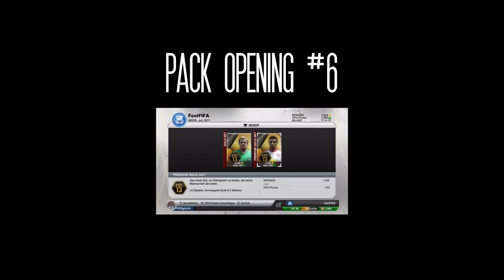FIFA 13 : Ultimate Team - Pack Road To Glory #3 - Kein Packglück HD [DEUTSCH]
Auf euren Wunsch hin starten wir unsere neue Serie: "FIFA 13 : Ultimate Team - Pack Road To Glory".

In dieser Serie starten wir mit einem Bronze Team im Ultimate Team Modus und spielen online gegen andere Spieler. Wir werden unser Team mithilfe von ausschließlich Packs verbessern. Ihr könnt dabei sein, wie wir unsere Teams aufbauen. Schreibt eure Gedanken, Kritik und Wünsche in die Kommentare. Wir werden dann nach Möglichkeit versuchen, eure Wünsche in die Tat umzusetzen.

- FeelFIFA